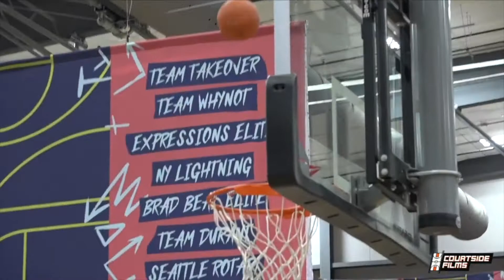How GOOD Will JADEN HARDY Be In The NBA G League? | Did Jaden Hardy Make The Right Decision?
How Good Will Jaden Hardy Be In The NBA G League? Jaden Hardy announced that he will be skipping college and going to the NBA G League. Jaden Hardy will be playing on the Ignite team, the same team Jalen Green played on. Jaden Hardy Is the #1 Shooting Guard in the 2021 class and #2 overall player in the 2021 class. Did Jaden Hardy Make the right decision. What if Jaden Hardy decided to play college basketball.

Highlights by: Courtside Films